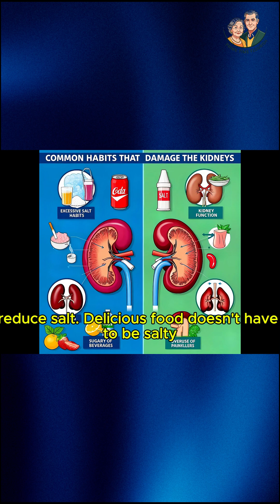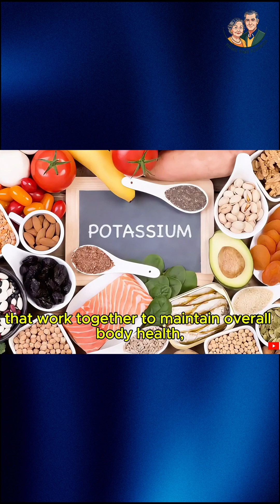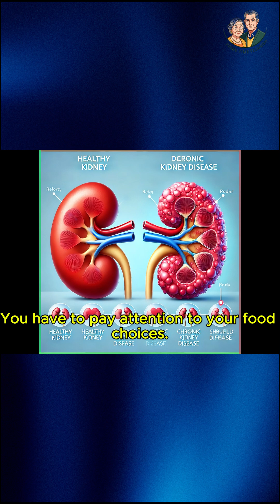If Your Kidneys Are Sick, How Do You Manage It? Part 2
If someone has been diagnosed with kidney disease, don't give up immediately! This is not the end of the world. There are many ways to manage this condition.

1. Have a Chat with Your Doctor: Most importantly, don't run from your doctor. Talk to them, ask them everything, and follow what the nephrologist (kidney specialist) says. They are your best partner! The sooner kidney problems are identified, the greater the chance to control and slow down the damage.

2. Kitchen Revolution: When your kidneys are in trouble, your kitchen becomes the main battleground! You have to regulate your diet. From now on, reduce salt. Delicious food doesn't have to be salty; try using spices or other natural seasonings. Salt makes your body retain fluid, raises blood pressure, and puts a strain on the kidneys.
As for protein, it's essential for the body as a building block for muscles, hormones, and tissue repair. But when the kidneys are sick, protein becomes a problem.
Because when we eat protein such as (meat, chicken, fish, eggs, and milk) the body processes it. The end result is waste that needs to be filtered out by the kidneys. If there's too much protein, the already-weak kidneys have to work extra hard to filter out this waste, and over time, the damage gets worse.

3. Watch Out for Phosphorus & Potassium: Why be cautious of potassium and phosphorus? These two minerals are important, but for people with chronic kidney disease (CKD), the kidneys can't remove the excess potassium and phosphorus. Before we continue, I'll explain what potassium and phosphorus are and what their functions are. As we know, potassium and phosphorus are essential minerals that work together to maintain overall body health, from cell, nerve, and muscle function to bone, heart, and metabolic health.
Potassium and phosphorus are vital for normal kidney function, but levels that are too high or too low can be dangerous. An adequate intake of potassium and phosphorus can help prevent kidney stones and maintain health.
However, in people with Chronic Kidney Disease (CKD), the kidneys cannot remove excess potassium and phosphorus, which can lead to hyperkalemia (high potassium levels) and a dangerous buildup of calcium in the blood vessels, which is bad for the heart and worsens the kidney condition. Conversely, a lack of potassium (hypokalemia) and phosphorus can also affect kidney function and cause various other problems.